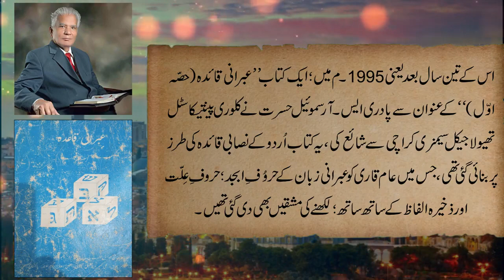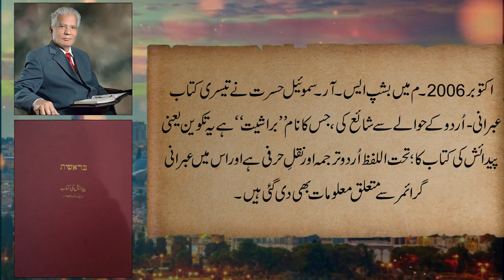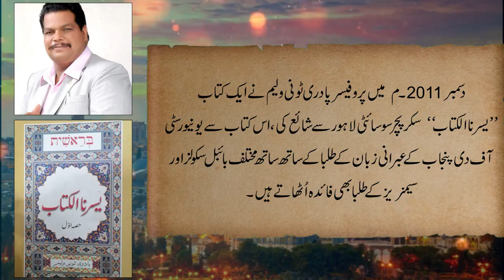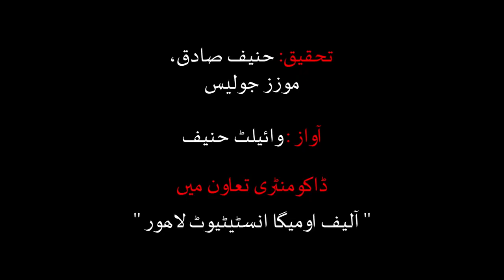History of Hebrew Language in Indo Pak.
History of Hebrew Language in Pakistan & India..